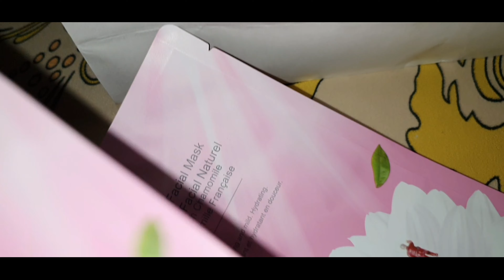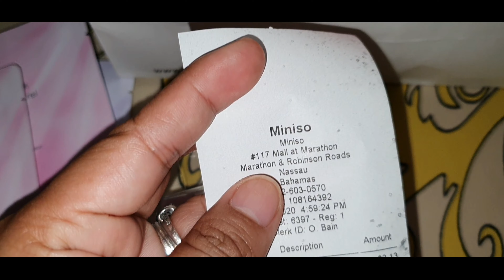MINISO HAUL | NASSAU BAHAMAS